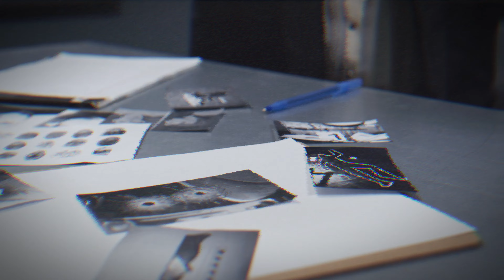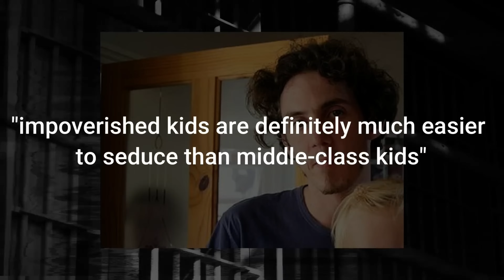These Pedophiles Got Instant Justice Behind Bars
In this video, we take a deep dive into the chilling world of vigilante justice against pedophiles in prison.

The safety and well-being of children are paramount in our society, and the crimes of child molestation elicit strong emotions and a desire for justice. While the legal system aims to provide that justice, there are instances where convicted pedophiles face brutal consequences at the hands of fellow inmates behind bars.

While the concept of vigilante justice raises ethical questions, it is important to acknowledge the powerful emotions and consequences that arise when inmates take matters into their own hands. However, it is equally important to emphasize the significance of the legal system in delivering justice and protecting society.

We invite you to engage in this critical conversation and consider the broader implications surrounding vigilante justice. Let's explore how we can collectively work towards preventing child abuse and supporting survivors, ensuring a safer future for our children.

Together, we can raise awareness and foster meaningful change.

Thank you and have great Day :)